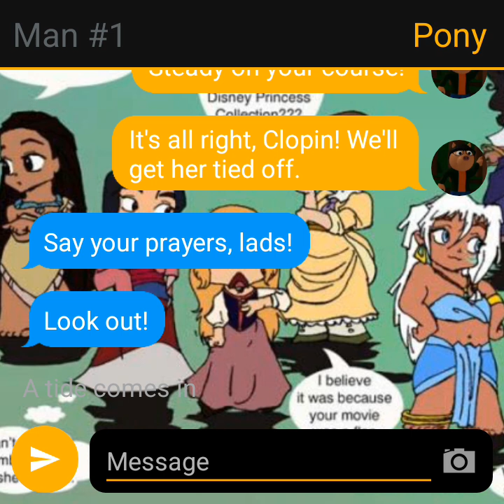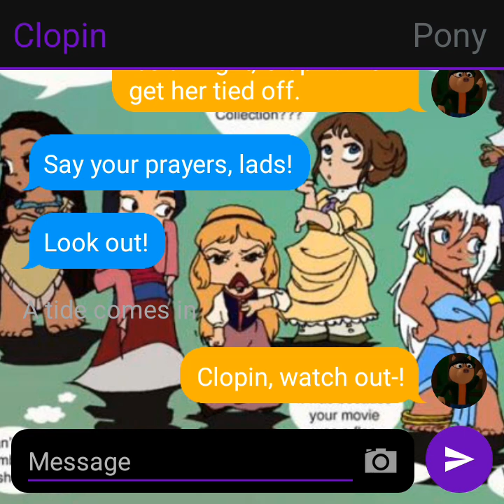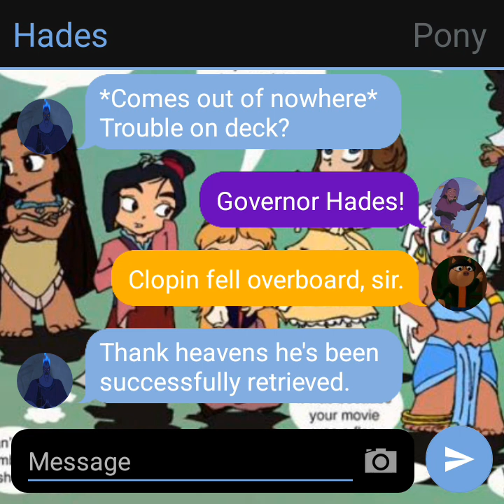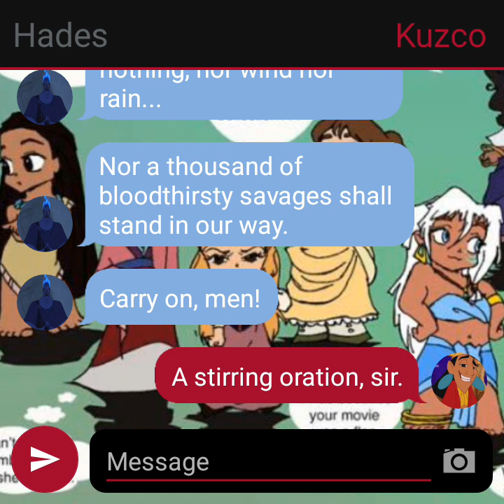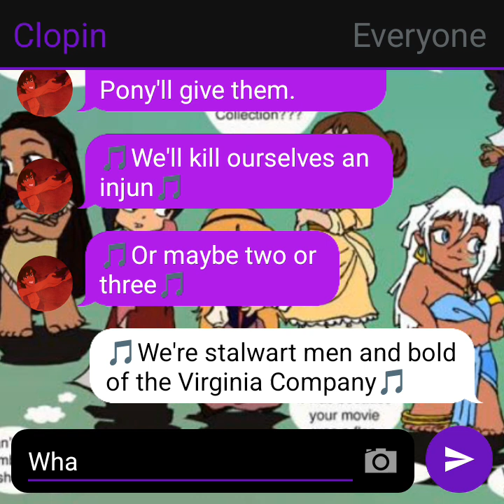Zizzyhontas Part 2: Stormy Ship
Cast featured:

Thomas: Clopin
John Smith: Pony
Ben: Aladdin
Lon: Alador
Ratcliffe: Hades
Wiggins: Kuzco

A storm erupts, and Pony saves the life of an inexperienced young settler named Clopin when he falls overboard, befriending him in the process serving as his big brother figure.